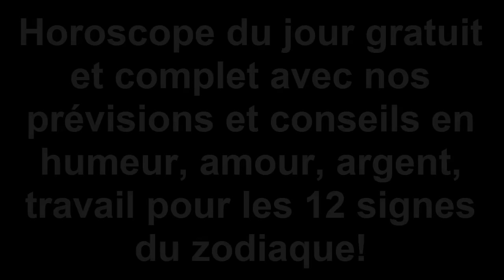Horoscope Gratuit Du Jour 26 Septembre 2016